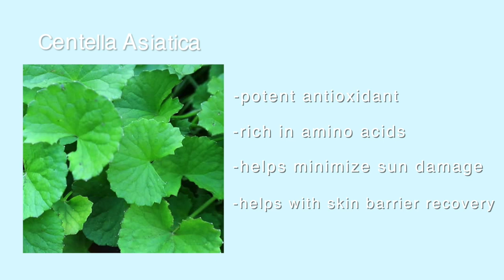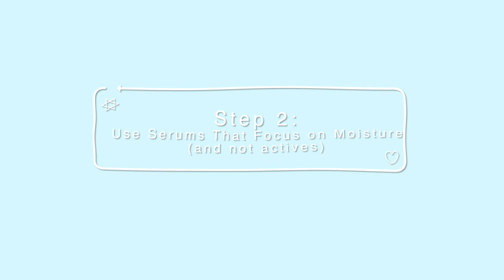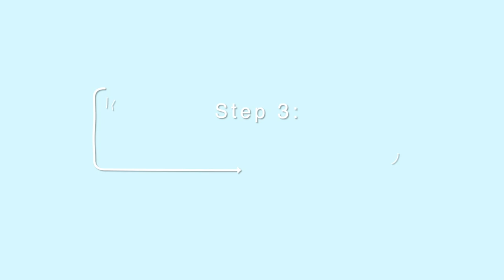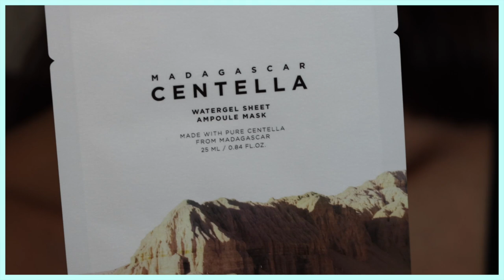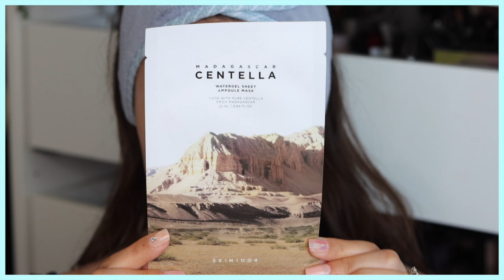SKIN REPAIR 101: The Proper Way to Rehab & Revive Damaged Skin Barrier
We've all been there! Whether it's from over-exfoliating or using a skincare that doesn't agree with your skin... sometimes we need to give our skin a little TLC to recover our skin's condition and barrier. Thank you to SKIN1004 for partnering with me on this video!

xoxo,
Morgan